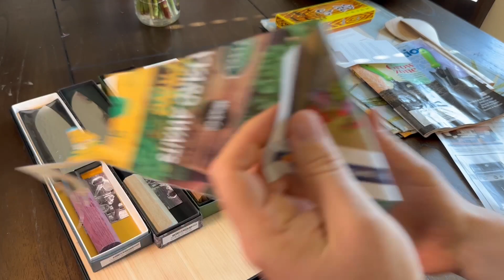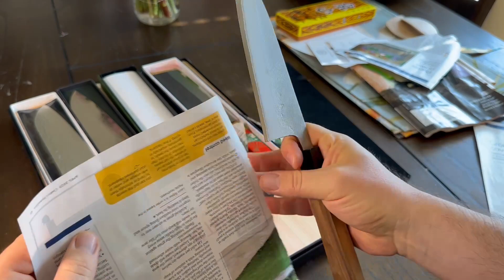Обзор самых острых японских ножей для кухни